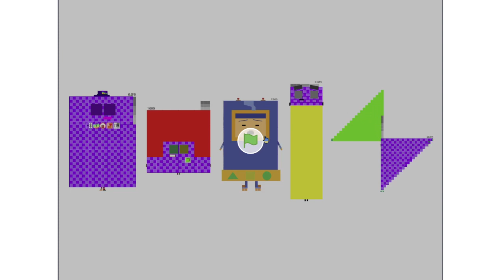609 - 4609 | Numberblocks Band Retro